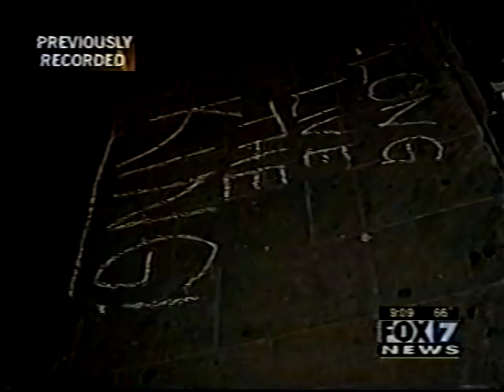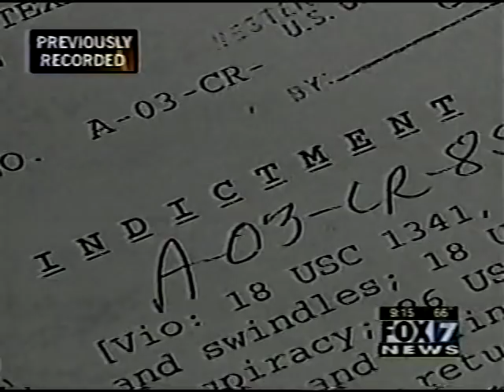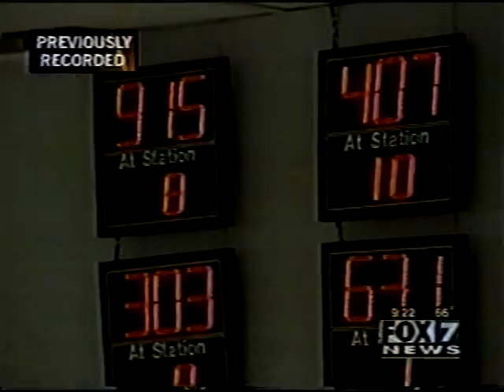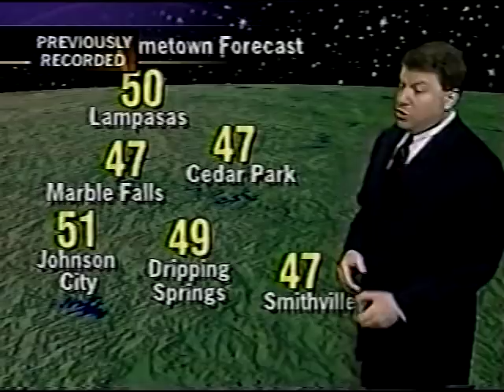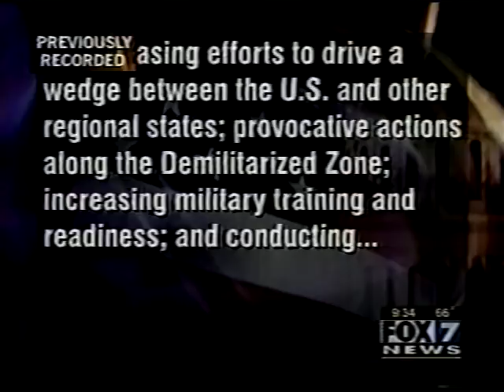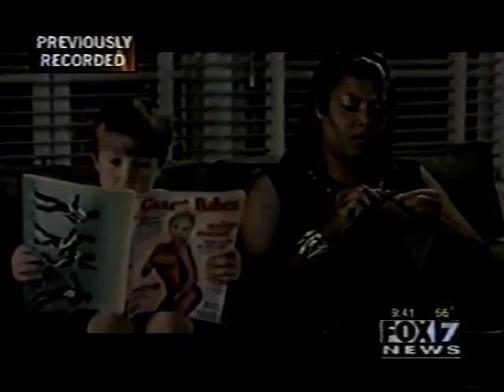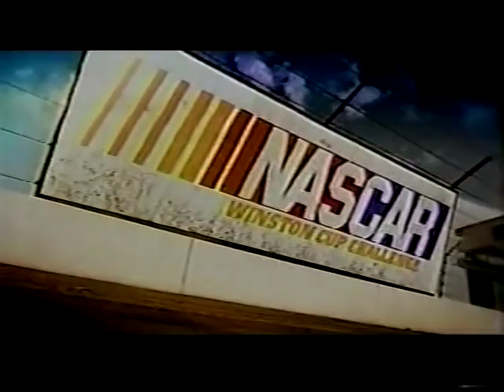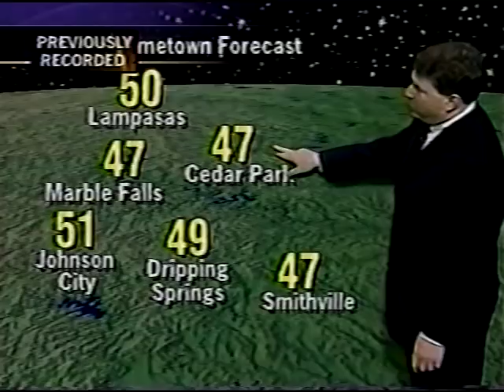KTBC 9pm News, March 2003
Weeknight newscast from the Fox O&O in Austin, TX. Most commercials were edited.